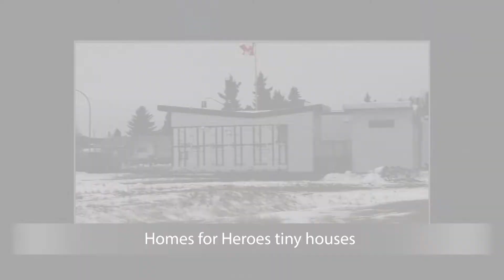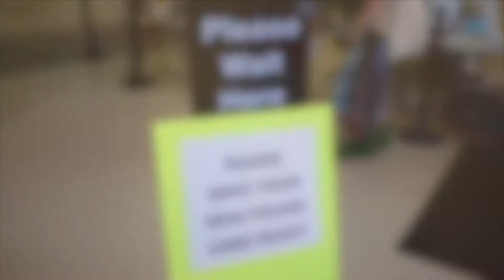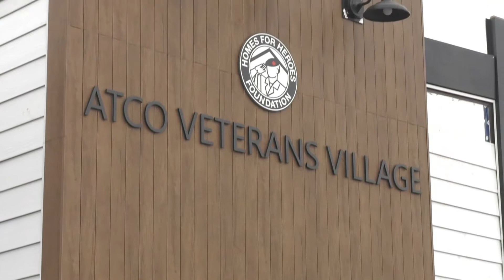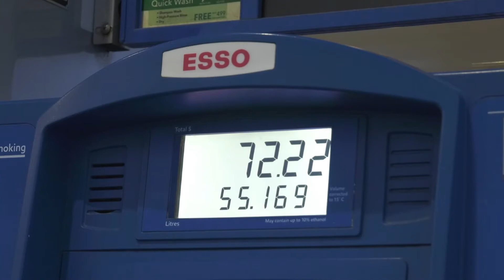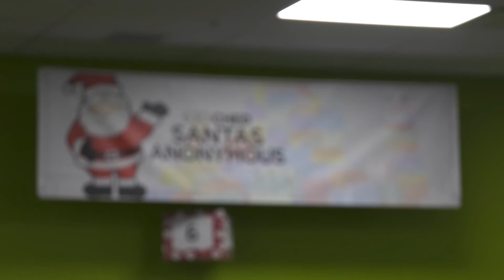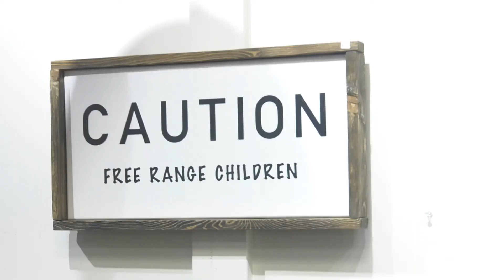NAIT NewsWatch Show 8 December 3, 2021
This week on NAIT NewsWatch, we look at how a new dangerous infectious strain has been brought to Canada and what that could mean for NAIT if it is a true threat. We also see how tiny houses are helping local veterans in the city, then we find out how gas prices are affecting Edmonton residents.